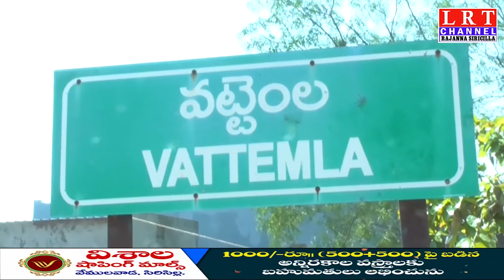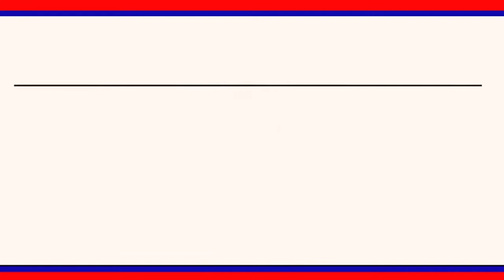రైతులకు అతి తక్కువ వడ్డీకే రుణాలు ఇవ్వడానికి ముందుకు వచ్చిన నాబార్డ్ సంస్థ|| LRT NEWS